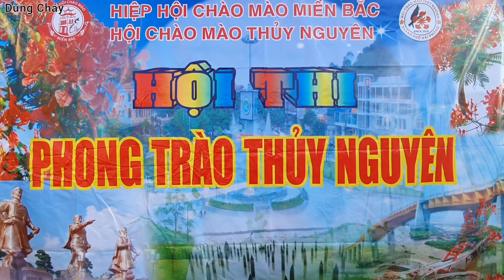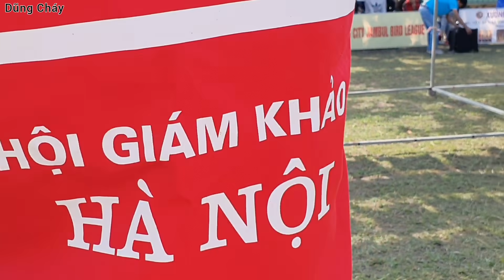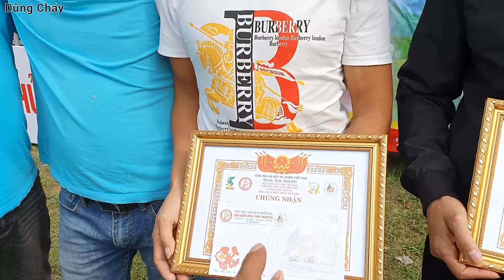BA TIẾNG CHÉ CHUNG KẾT// TẠI ĐẤU TRƯỜNG THỦY NGUYÊN HP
DŨNG XIN CHÂN THÀNH CẢM ƠN MỌI NGƯỜI đã bỏ thời gian quý báu của mình để xem VIDEO
👉 Mọi người hãy ấn Subscribe " Đăng Ký " để nhận và xem những VIDEO mới nhất, cùng Like và Comment để đóng góp ý kiến cho Dũng phát triển kênh Youtube của mình tốt hơn.
👉 HÃY CHIA SẺ Cho mọi người cùng xem ủng hộ kênh Giúp DŨNG nhé mọi người.
👉 DŨNG CẢM ƠN MỌI NGƯỜI RẤT NHIỀU.